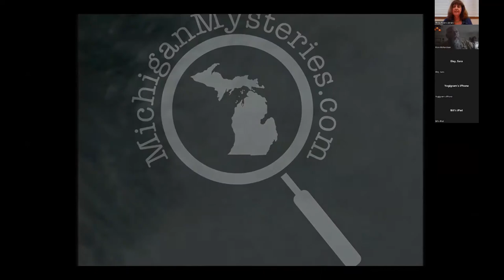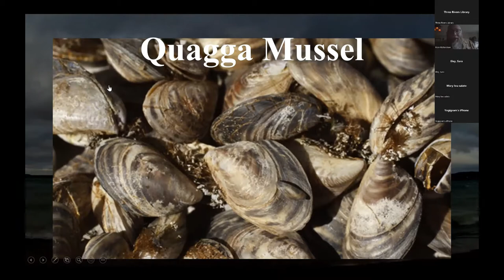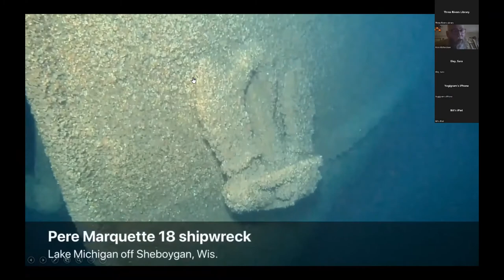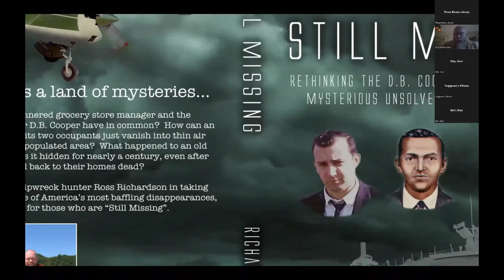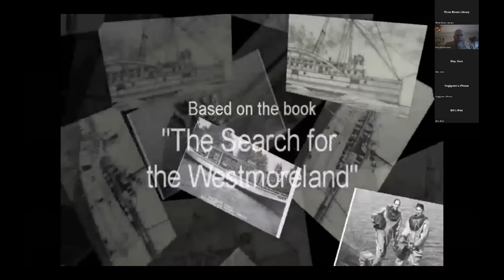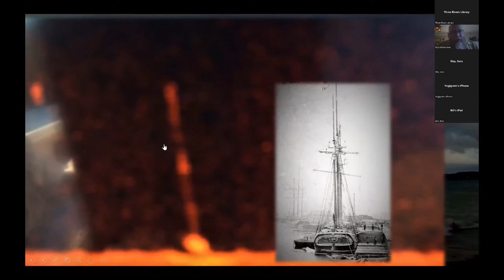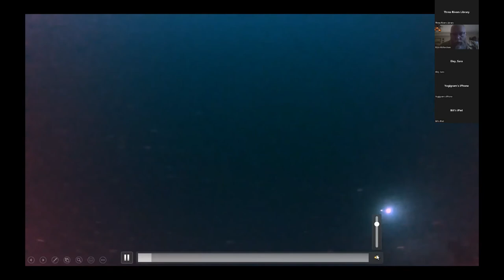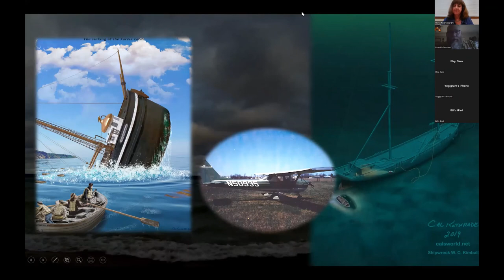Manitou Mysteries Shipwreck Adventure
Journey to the waters off the Sleeping Bear Dunes National Lakeshore in Northern Lake Michigan and join author and shipwreck hunter Ross Richardson in exploring the histories and mysteries of the Manitou Passage, one of the deadliest areas on the great lakes.  An undiscovered fleet of shipwrecked ghost-ships lies off that rugged coast, just waiting to be found.  Learn their stories and explore a newly discovered mystery schooner thought to be one of the most intact shipwrecks on the planet.